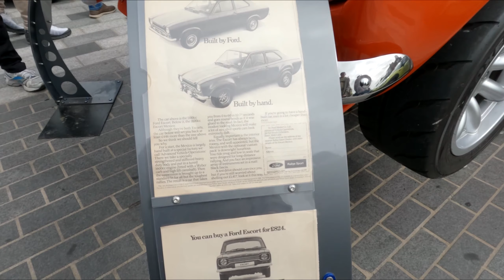Supercar Show Stockton may 2022 Porsche , Ferrari ,Lamborghini, Aston Martin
Supercar Show Stockton May 2022 a close up look at supercars and custom cars plus vintage supercars with their engines running and great Exhaust sounds, A must watch if you are into cars
/use this link 100 times better than VIDIQ